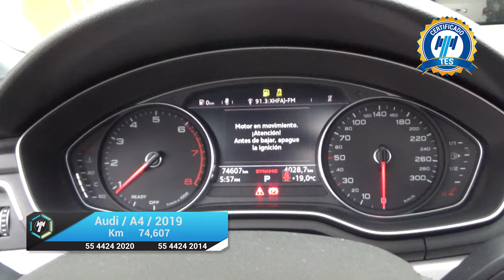Audi / A4 / 2019 - 18817